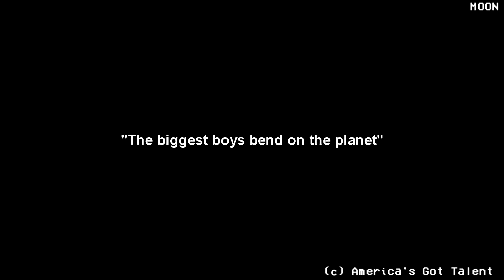BTS | Next Generation Leaders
I love these guys with all my heart...